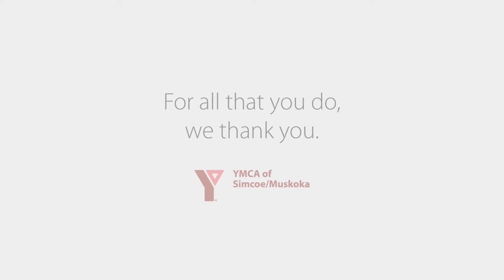Volunteer Spotlight: Gary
Volunteers like Gary give countless hours to their communities every year. Join us in thanking our YMCA Volunteers this NationalVolunteerWeek.